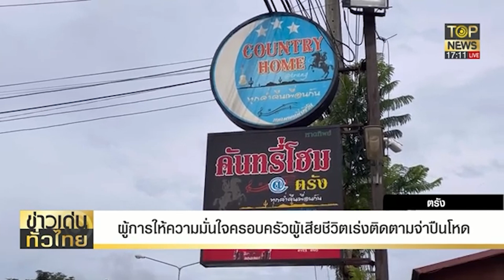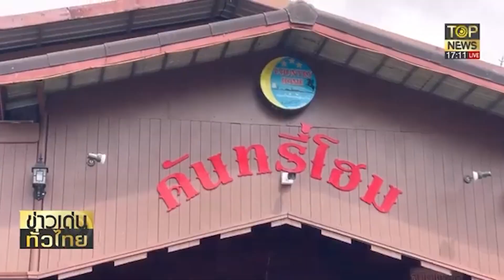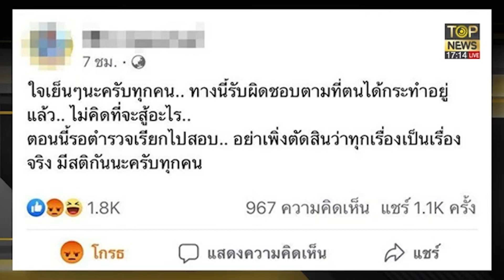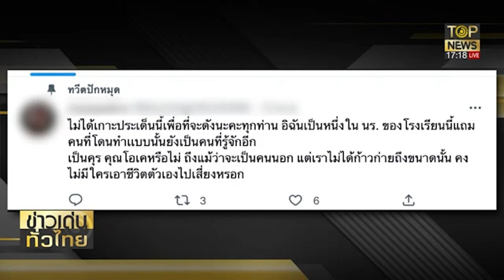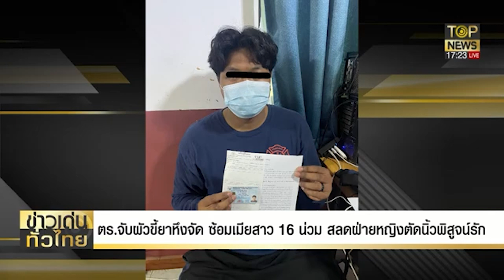เปิดคลิปลับ "ครูหื่น"คุกคามลูกศิษย์ นับไม่ถ้วน!? | ข่าวเด่นทั่วไทย | TOP NEWS